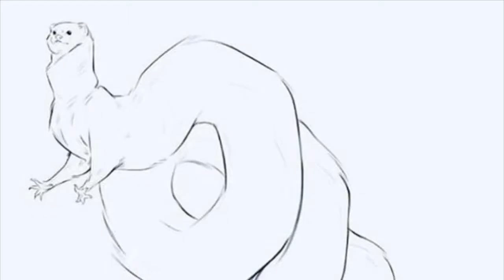Gacha Sonic Show 2 Choatix Rules